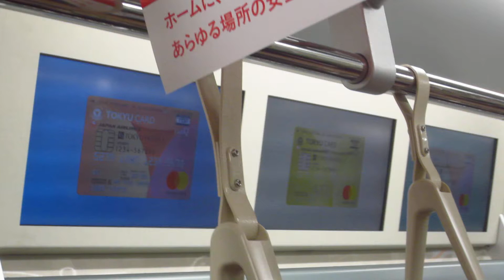東急2020系 座席上のLCD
座席上は、ポスターがLCDになっています。E235系も同じです。